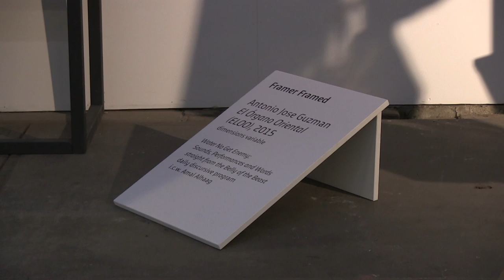ELOO / El Organo oriental / Art Rotterdam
ELOO El Órgano Oriental / Transillumination Sequence #1
Intersections / Framer Framed / Art Rotterdam 2016

Composition: A.J. Guzman / Leon van Leeuwen - Draaiorgels G Perlee

‘In all the projects of Antonio Jose Guzman there is a relationship with the location at which he presents the project. He calls this “Sociological mapping”. In all his projects he is looking for cultural connection, for opportunities for communication, for an open confrontation with other cultures.

The ‘El Organo Oriental. Transillumination Sequence #1’ (ELOO) highlights the significance of the organ in Dutch and Cuban culture and the rich tradition of the organ in Amsterdam, the city in which Guzman lives and works.

Guzman places an original organ in a large space so that the sound is given free rein. The organ plays music that has been composed using the information elements from the artist’s DNA.

The enlarged sheets made by a robot laser engraver with the unique organ score fill the space. This makes the DNA not only audible but also visible’.

Rob Perree